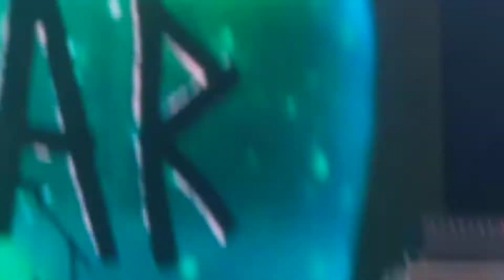FIDLAR - "Girls Only Mosh Pit," live at Coachella, 4/22/18